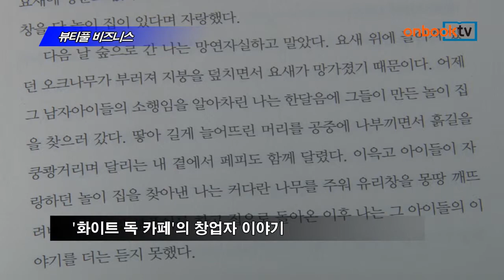[온북TV] 뷰티풀 비즈니스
주디 윅스 지음 | 박여진 옮김 | 마일스톤 펴냄

'화이트 독 카페'의 창업자 이야기
부와 사회적 책임을 동시에 이루는 방법
'협동과 조화'가 바로 경영의 핵심!

뷰티풀 비즈니스. 마일스톤에서 펴냈습니다. '화이트 독 카페'의 창업자 주디 윅스가 전하는 '모두가 잘사는 방법'입니다. 필라델피아의 한 철거촌에 있는 작은 식당이 어떻게 연매출 500만불을 달성할 수 있었는지 들려줍니다. '협동과 조화'로도 충분히 부와 사회적 책임을 동시에 이룰 수 있음을 강조하는 경영 신간입니다.